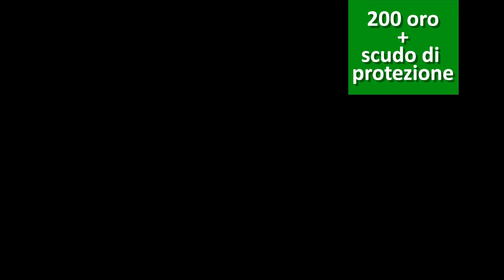5 Attrazioni più Pericolose in cui rischi la tua vita per davvero!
5 Attrazioni più Pericolose in cui rischi la tua vita per davvero!